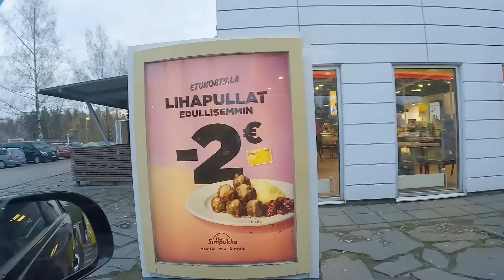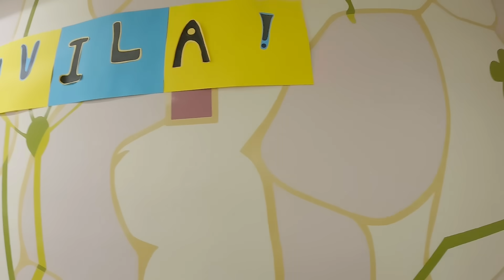NA DISAPPOINT SA BIBILHIN SANA BAHAY SA PINAS😭MUNTIK NG MASAYANG ANG MALAKING HALAGA SAMIN🇵🇭 🇫🇮